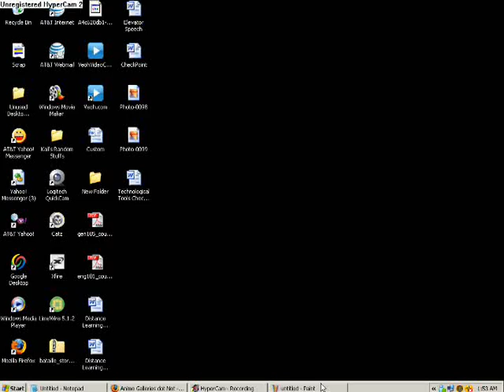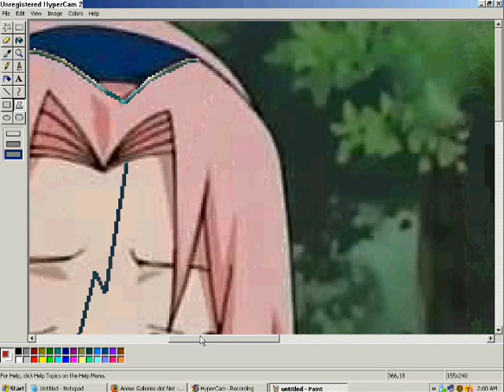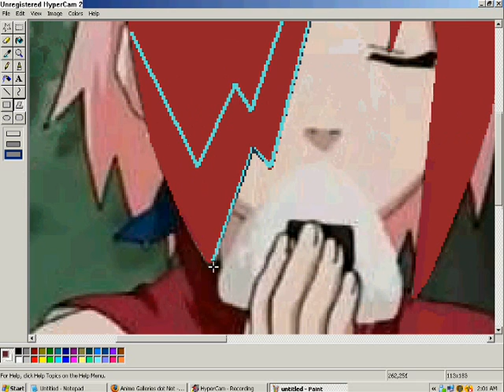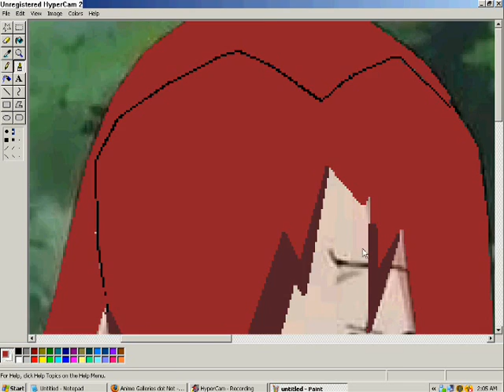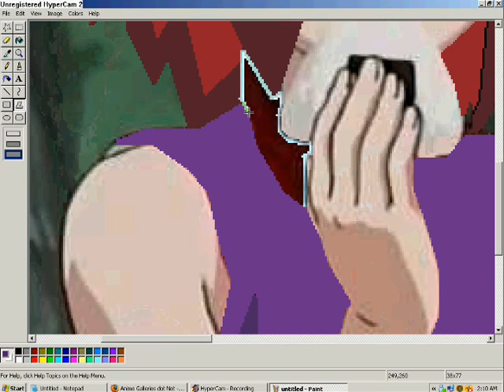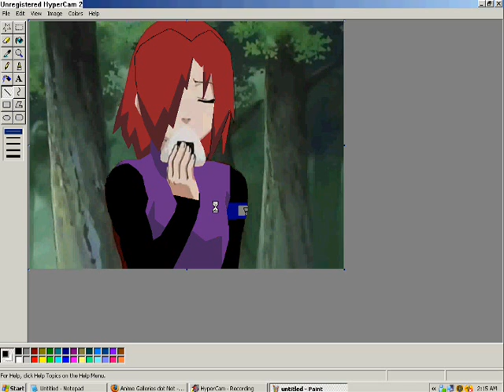Editing Ichiro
Yea, like the video says, this will be a three parter of me editing all my characters.

Ichiro is the half sister of Temari, Gaara, and Kankuro. She was made when Gaara's mother died, Nine and a half month apart in age. Though Gaara hates her, Temari acts like she is just another sibling and Kankuro is over protective. When Ichiro comes to Konoha to watch the exames, not being able to take them because she has no team herself, she does what every other girl in Konoha does, falls for Sasuke. As her story goes on, she becomes friends with some of the people in Konoha, including Kiba, who becomes her best friend. When Sasuke starts become more and more emotinal, she screams at him for hurting Naruto but all he dose is smack her. Once he leaves, she just claims 'it most likely better for Konoha anyway'.

I don't feel like writing Shippuunden or however you spell it, nor do I feel like writing her jutsus

Songs:
Spaceman - Killers
Animal I've Become - Three Days Grace